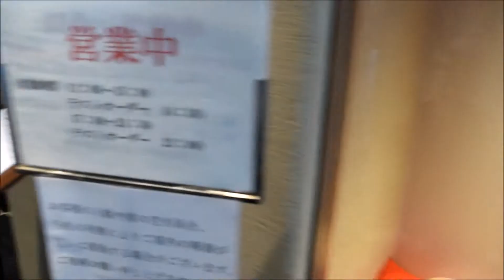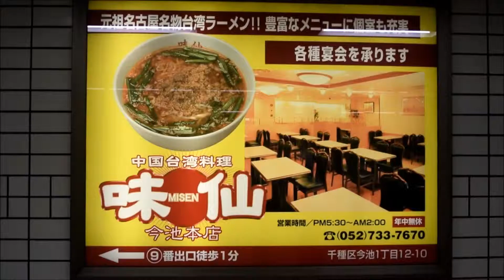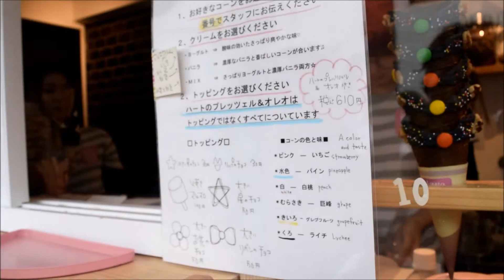Nagoya Specialty Foods - 名古屋名物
Hitsumabushi - I first tried it 3 years ago during my study abroad! It's grilled eel and rice and is famous in Nagoya. I was actually afraid to try it the first time because I thought eel would be slimy and gross, but since it's grilled, the texture isn't weird at all! It's so good, but a bit expensive.

Taiwan Ramen - This is the second time I've tried it, but the first time I tried it at the original restaurant callen Misen at Imaike station! The line was super long and this place isn't new, it's just that famous! It was really good, but I couldn't handle the original ramen's spiciness, so I gave the rest to my boyfriend and got a less spicy one DX He absolutely loved it. He tried it before and wanted to come back to Nagoya, mostly to eat it again XD

Little Baby Dogs - This doesn't really fall in the category of "名物" I don't think. I remember seeing one of those facebook videos of cool foods maybe a yearish ago about this place. And it came before all the cute ice cream places now in Harajuku like Eddy's Ice Cream, which I have a video from, also, here, and another one in the making XD

Not in video - Miso Katsu! - Also something I tried before and had to try again. Nagoya is also famous for a type of dark-colored miso and I love miso